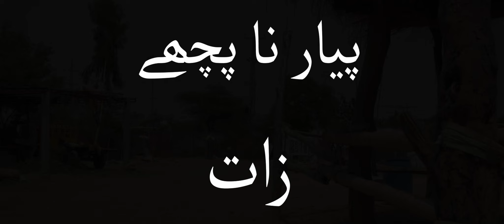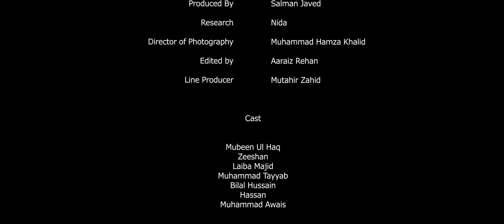Pyar Na Puchy Zaat || short film || action love story || soca department || cinematography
shortfilm lovestory castsystem traditions